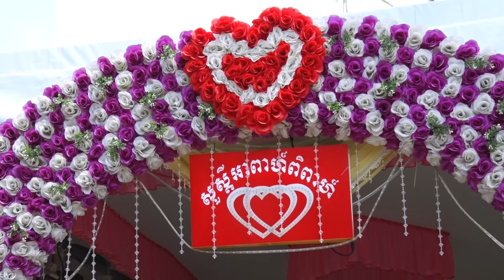ស្គាល់រស់ជាតិស្នេហ៍ - កុំលេងចាក់ចង្កេះ kom Leng chak chongkes ពាក់អាវមិនដែលឃើញដោះ| Khmer Trà Vinh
ស្គាល់រស់ជាតិស្នេហ៍ - កុំលេងចាក់ចង្កេះ  kom Leng chak chongkes  ពាក់អាវមិនដែលឃើញដោះ
| Khmer Trà Vinh#KhmerTraVinh khmertravinh nhacsong#